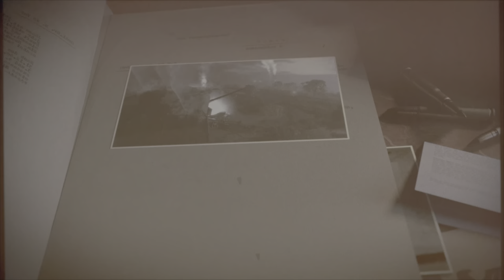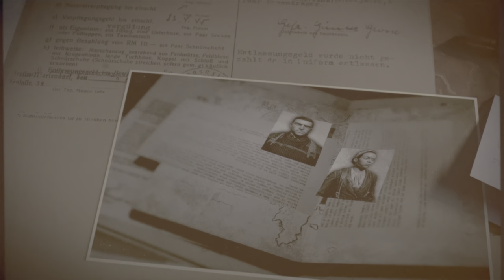Sniper Elite 5 wit xpghost Part 2 Such wild play New objective!